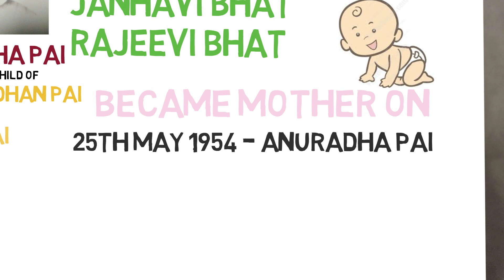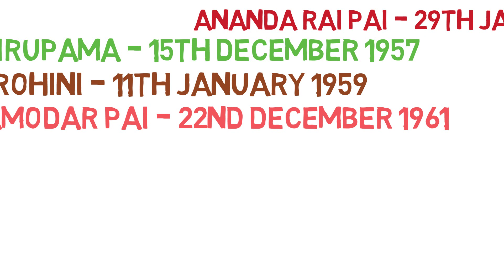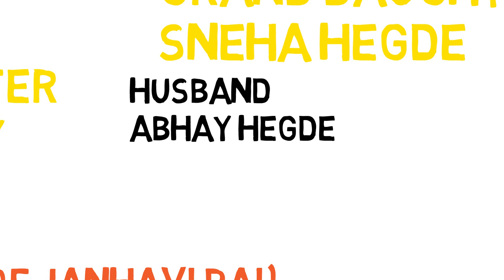Janhavi Pai's Family Tree || 89th birthday of Janhavi Pai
A small gift to Janhavi Pai on her 89th birthday.

Thanks to all the family members for their co-operation, love and support.
Special thanks to Abhay C Shenoy, Premananda Pai.